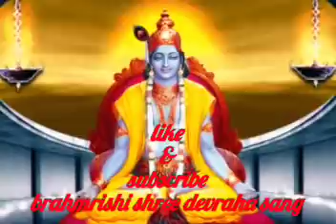पुत्रदा एकादशी,एक पत्ते से बरसेगी माँ लक्ष्मी की कृपा,जानिए पारण समय भी/paush putrada ekadashi 2019